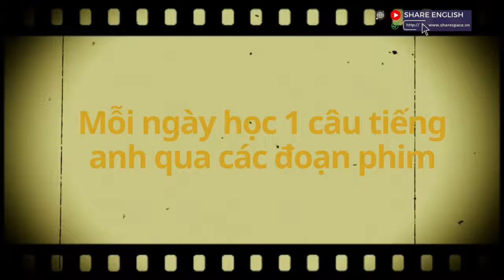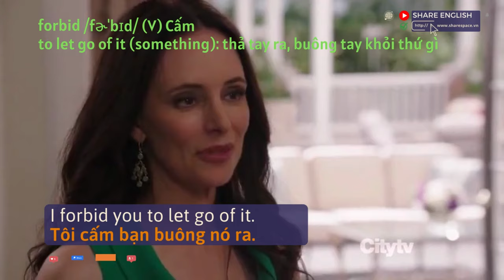1 phút nghe tiếng anh mỗi ngày qua các đoạn phim - Cụm từ tiếng anh thông dụng